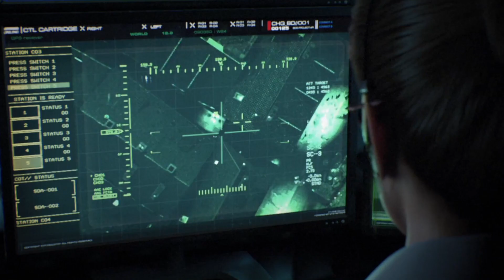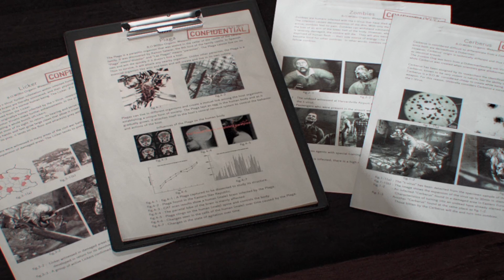เนื้อหาเรื่องราวก่อนเกมส์ Resident Evil 6 | Resident Evil : Damnation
Resident Evil: Damnation สงครามดับพันธ์ไวรัส ภาพยนต์ CG อนิเมชั่น ลำดับที่ 2 ของ Capcom จากผู้สร้างเกม Resident Evil ร่วมกับ Sony Pictures Entertainment ภาพยนต์ออกฉายในปี 2012 เข้าฉายในโรงภาพยนตร์ที่ประเทศญี่ปุ่น และจัดจำหน่ายในรูปแบบ DVD และ Blu-ray ตัวหนังไม่ได้เข้าฉายในโรงภาพยนต์ทั่วไป เหมือน Resident Evil: Vendetta ที่เป็นภาค 3 เรื่องราวก่อนที่เกม Resident Evil 6 จะออกมาให้คอเกมได้เล่นกัน ก็มีการสปอยฉากต่างๆในเกมภาค 6 ผ่านทาง ภาพยนต์ CG ภาคนี้ รวมไปถึงรายละเอียดของศัตรูที่คุณจะเจอในเกมอีกด้วย ไปรับชมรับฟังกันได้เลยครับ